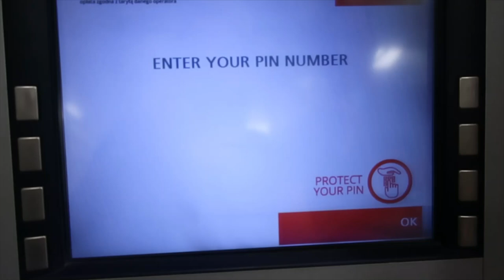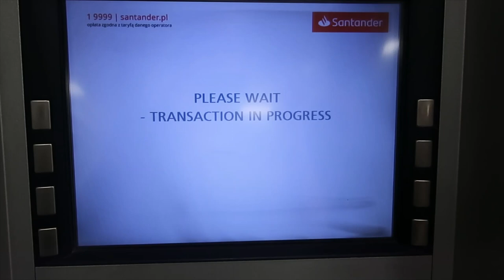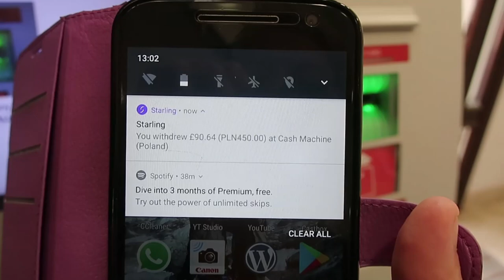AVOID ATM RIP OFF | Expensive DCC Exchange Fees to Watch Out For!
BE CAREFUL OF THIS EXTRA CHARGE WHEN USING ATMS OVERSEAS

When travelling overseas, it is now easy to withdraw cash from an ATM.

However, there is one legal but potentially expensive fee from many banks that could leave you paying far more than you should!

Dynamic Currency Conversion (DCC) is an option given by banks where you can choose to be charged in either local currency or your own currency.

Choosing local currency means you'd be charged at the daily global exchange rate for your card type, whether it be Visa, Mastercard etc.

Choosing to be charged in your own currency however means that THE BANK can choose its own exchange rate, which can be a mark-up of 10% or more!

This is why it is so important to always choose to be charged in local currency!

We'd read blog posts on this a while ago so knew to always choose local currency, but heard a friend had been caught by this, so decided we needed to get the message out there!

Frugal Travellers unite! Let's share tips and advice on how to travel longer for less!

✈️✈️ TRAVEL INSURANCE
SafetyWing